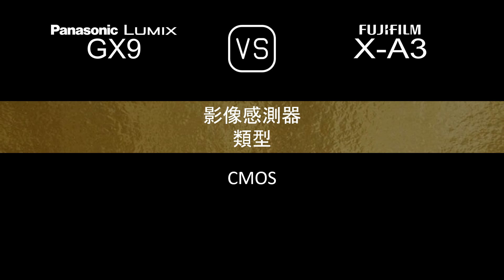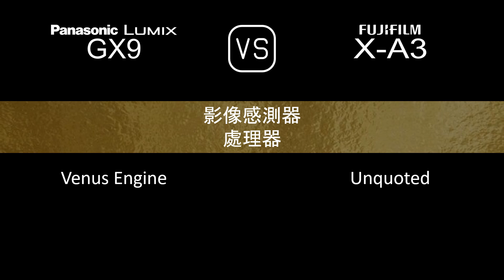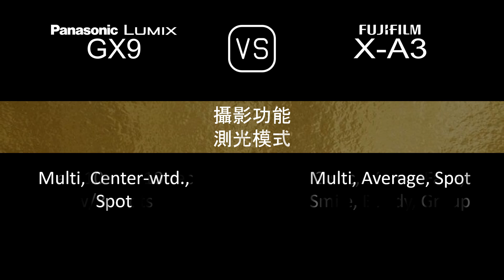Panasonic Lumix GX9 與 Fujifilm X-A3 的規格比較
本片是 Panasonic Lumix GX9 與 Fujifilm X-A3 的功能概述和規格比較 (comparison of specifications)，希望對您有所啟發。感謝您的支持。

00:24 推出
00:32 機身
00:41 影像感測器
01:05 影像
01:21 光學與對焦
01:50 屏幕
02:10 取景器
02:26 攝影功能
03:27 錄像功能
03:43 儲存
03:47 連接性
04:16 物理特性
04:36 雜項